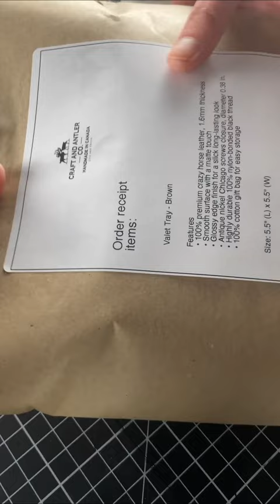Packing a leather valet tray for Joshua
Machines:
▻Cricut Maker
▻Weaver clicker press

Filming equipment:
▻Tripod mount
▻Tripod Holder Clip Adapter
▻LED video light
▻External Solid State Drive (SSD)

Shipping:
▻Shipping weight scale

Leathercraft tools:
▻Knife sharpening stone
▻Rotary cutter
▻Thread zap

Live well and thrive.
xx,
Domino and Michael
Craft and Antler Co.
Aurora, Ontario, CA